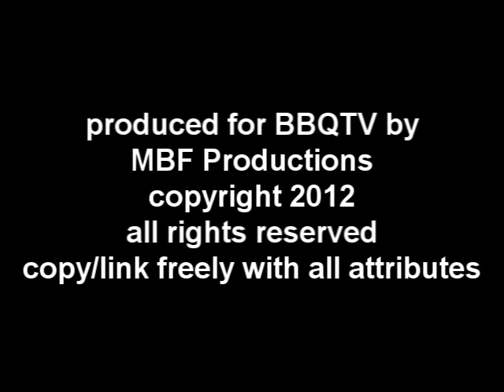nellis feed troops 12.wmv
Delbert King and volunteers pair with K C Masterpiece to show appreciation to our troops by cooking and serving bbq for the troops. Del co ordinates with commands to provide his volunteer services around the US.